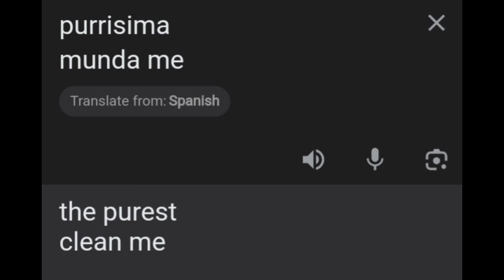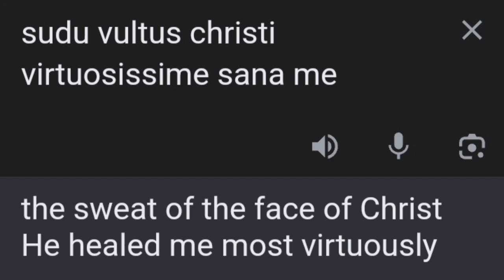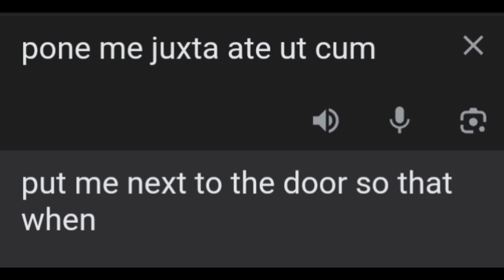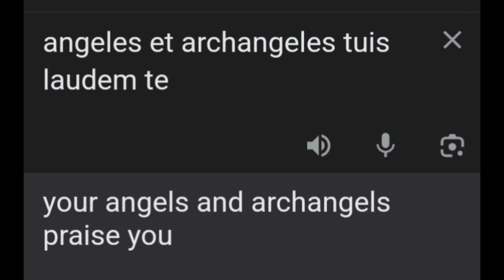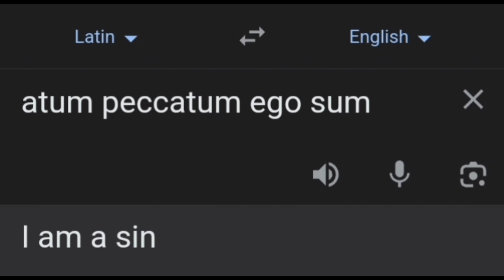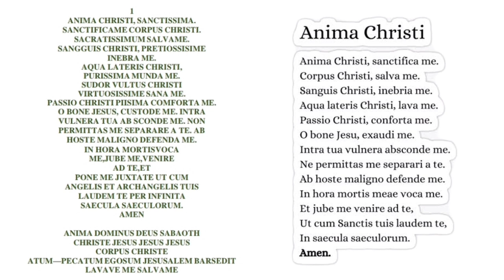Mag ingat sa corrupted Anima Christi na dasal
Anima Christi
Anima Cristi
Orasyon
Dasal
Debusyon
Poder
lihim na karunungan
karunungang lihim